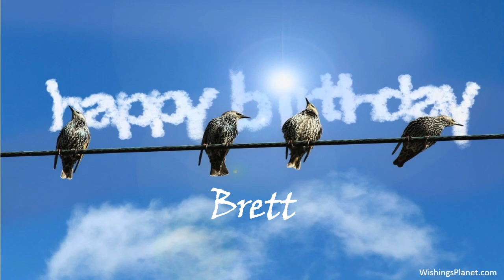Happy Birthday to Brett